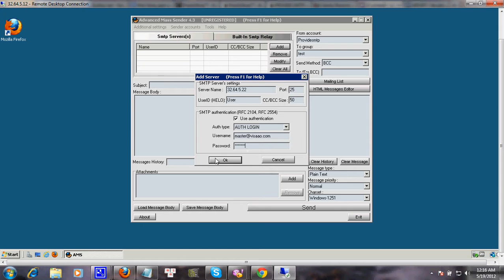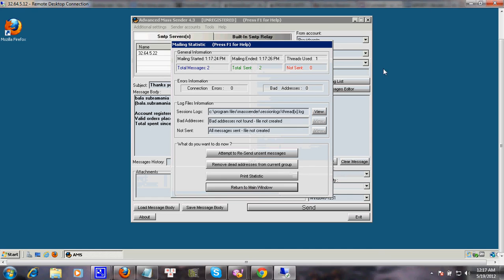Unlimited SMTP IP 32.64.5.22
Thanks you for sharing our video online
Video Greated By: Providesmtp ( Yahoo!Messenger ID )